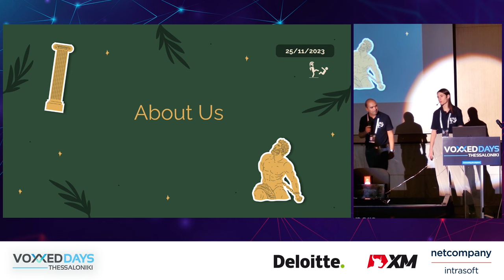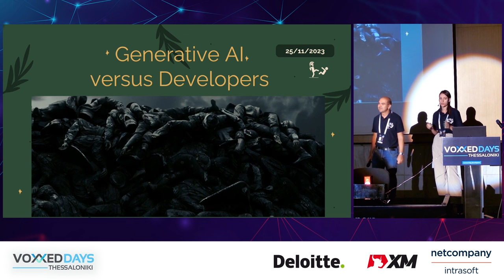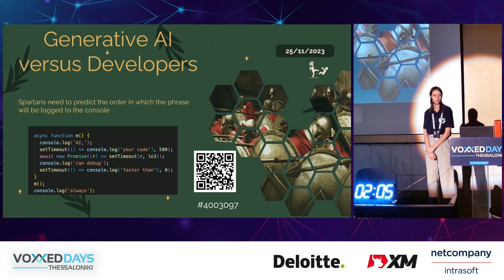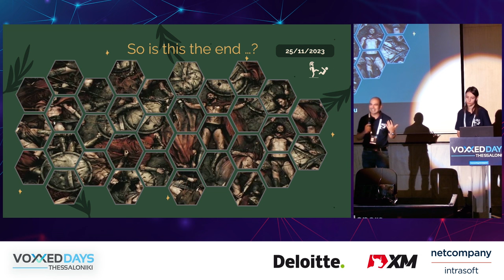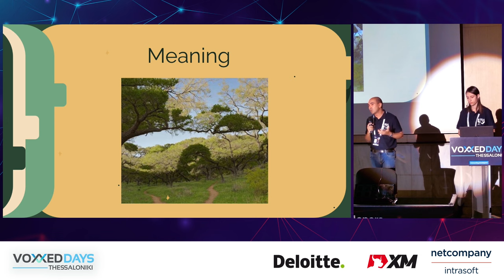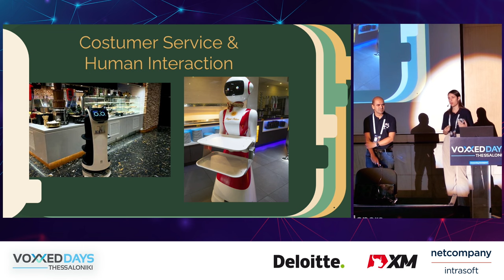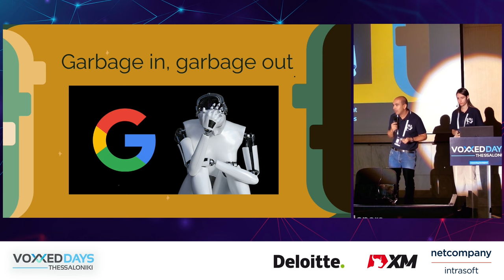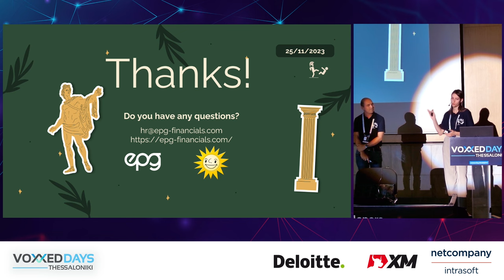Voxxed Days Thessaloniki 2023 - 300: The Battle of Thermopylae or Generative AI vs Developers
Speakers : Nafsika Papavasileio & Calvin Cassar

In the presentation, we will be taking a look at the impact that Generative AI (with tools such as ChatGPT and others) has had on the IT development workplace - we will initially compare this to the battle of the 300 in Thermopylae, which was a pivotal moment in the Ancient Greek's fight against the Persians, and one which had a lasting impact through its outcome. Our developers, the 300, are facing the prospect of an endless wave of assailants, who run the risk of taking their spot in the sun.
In the presentation we will be looking at setting up a practical task, and pitting an experienced pool of developers in the audience, against an HR practitioner without prior experience in development, but using ChatGPT.
The practical task will then serve as the basis for the thinking points in the presentation, where we will lay out the opportunities offered by Generative AI (it might not be a war after all), the risks and the potential pitfalls. The discussion will revolve around the idea that at different points in history, human abilities have been overtaken by tools (cars for mobility, equipment for lifting) and that AI overtaking human intellect is not an end of a road. Instead, developers and employees should focus on developing the skills that are required in the future, including the ability to extract meaning out of data, the ability to ask the right questions, and the skills to blend one's own work with the resources offered through technology.